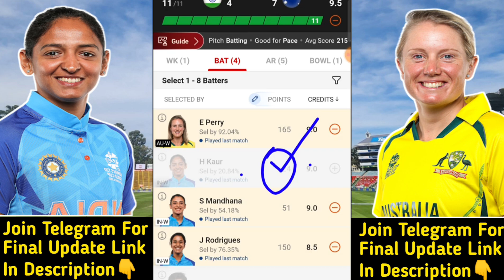IN-W vs AU-W Dream11 Prediction | IN-W vs AU-W Grand League Team | in-w vs au-w dream11 today match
IN-W vs AU-W Team | in-w vs au-w sl & gl team | IN-W vs AU-W Match Prediction | IN-W vs AU-W Fantasy Team | IN-W vs AU-W ODI Match | IN-W vs AU-W Today One Day Match Team | IN-W vs AU-W Stats Match Prediction | AU-W vs IN-W Fantasy Team | india women vs australia women 3rd odi match |

IN-W vs AU-W Dream11 Prediction
in-w vs au-w dream11
IN-W vs AU-W 3rd ODI Team

IN-W vs AU-W
IND-W vs AUS-W
IN-W vs AU-W Live Streaming
IN-W vs AU-W Analysis
IN-W vs AU-W Preview
IN-W vs AU-W Prediction
in-w vs au-w team
AU-W vs IN-W Prediction
au-w vs in-w team
IN-W vs AU-W ODI Match 3 |
IN-W vs AU-W Today 3rd ODI Match |
IN-W vs AU-W Today Team Prediction |
IN-W vs AU-W ODI Match Team |
India Women vs Australia Women 3rd Match
Fantasy Win Prediction
FWP Family
realfwp
Team Prediction
Match Prediction